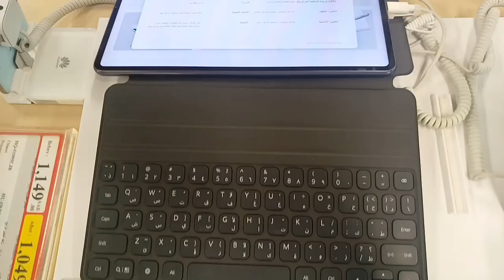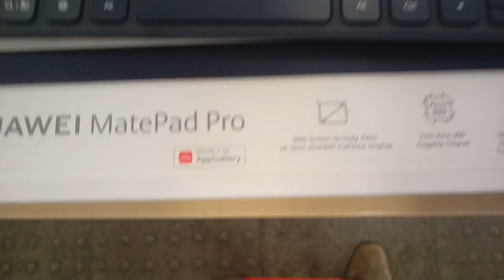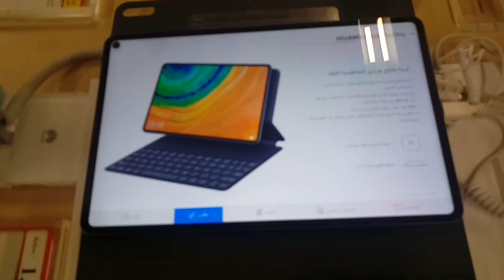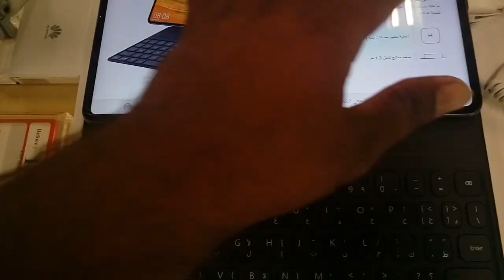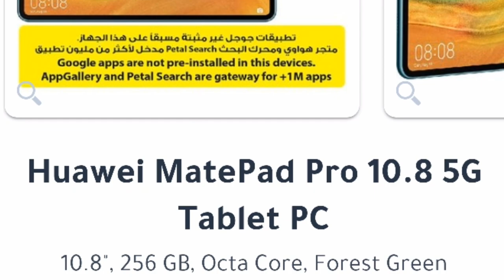Huawei MatePad Pro 5G Review, Huawei MatePad Pro 5g price in saudi arabia and pakistan,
Huawei MatePad Pro 5G Review, Huawei MatePad Pro 5g price in saudi arabia and pakistan, Huawei MatePad Pro 5G unboxing, Huawei matepad pro 5g latest price, Huawei matepad pro ka saudi arab me ratekia hai, huawei matepad pro cheap price, Hands-on review with the Huawei MatePad Pro 5G, Huawei matepad pro ka rate, a fresh 2020 revision of this professional and creative tablet to rival Apple's iPad Pro. huawei matepad pro 5g complete review in hindi, Take a tour of the MatePad Pro 5G specs, features, accessories and more, to see if it's one of the best alternatives to that iPad. latest price huawei matepad pro 5g, saudi arab me huawei matepad pro ka rate , Huawei MatePad pro review in hindi, @VideoWaliSarkar1 ,